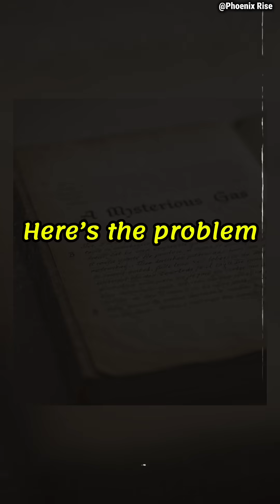He Discovered Oxygen First… But Died Unknown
He beat everyone to the discovery of oxygen… yet history erased his name.
Carl Wilhelm Scheele made one of the greatest scientific breakthroughs—but never lived to see the world recognize it.
Why do we remember Priestley and Lavoisier, but not him?

This 1-minute story will blow your mind—and make you question how many geniuses we’ve forgotten.